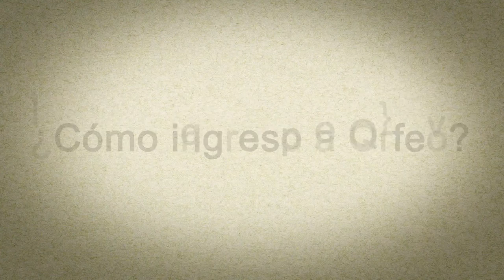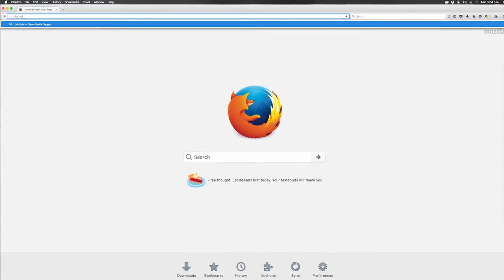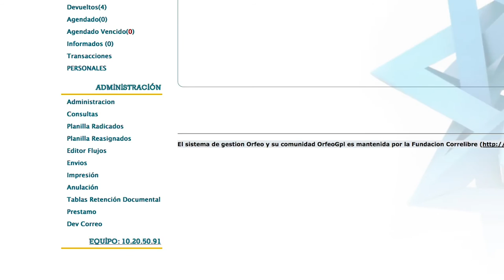¿Qué es y cómo ingresar a Orfeo?